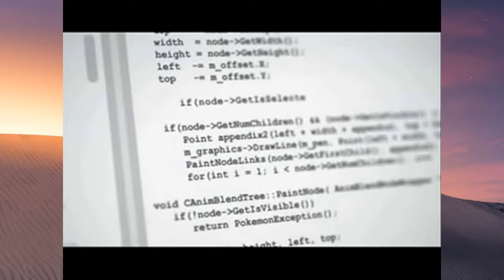Best of r/Funny [7] - January 2019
Please enjoy this video :) I upload 2 new videos like this one every day!

I do not own, nor am I the creator of any content contained in this video. It is a compilation of the best recent posts on r/Funny I've found and decided to share in one, neat package.